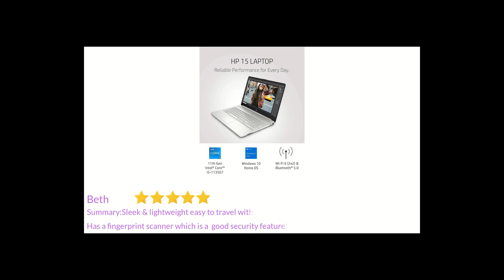HP Newest 15.6 FHD IPS Flagship Laptop, 11th Gen Intel 4-Core i5-1135G7